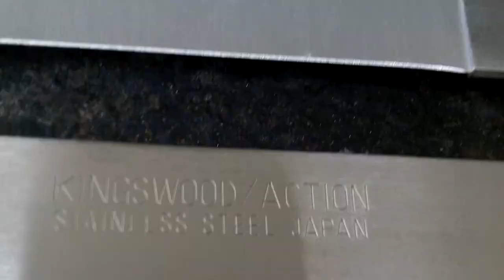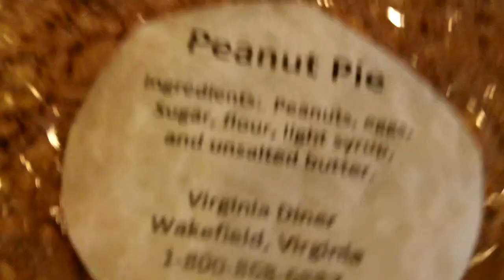Thrift store spin Friday and dinner on saturday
see you sunday for a bay spin - Surfchurch